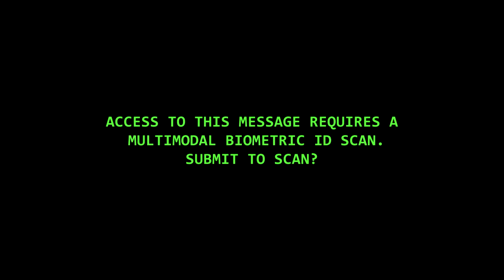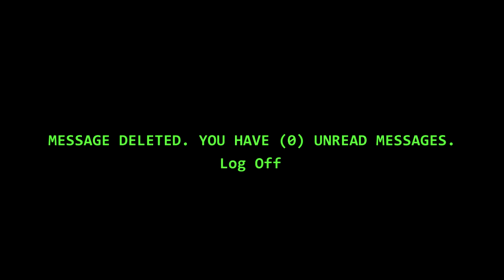New Job - story featuring SCP-999, SCP-2317, SCP-231, and SCP-682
This SCP Foundation wiki reading is about the origins and truth about SCP-999 the tickle monster and its connections to SCP 682 the hard to kill reptile, the Scarlet King (SCP 2317), and SCP-231 7, the final of the seven brides, and procedure 110 montauk.

Written by DrChandra